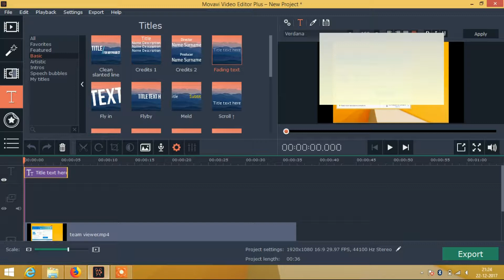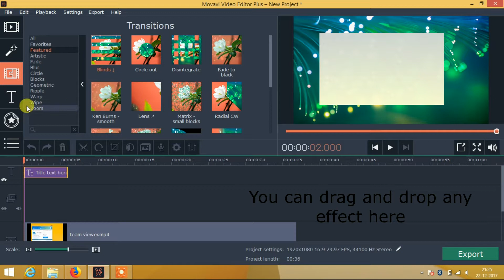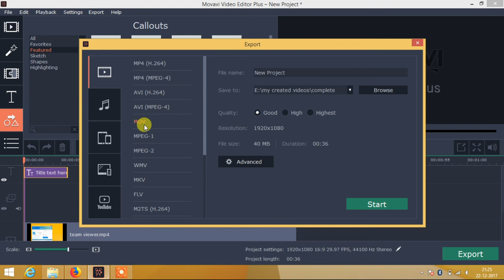Movavi video editor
Easy to use and obtaining more features , screen recorder is included.